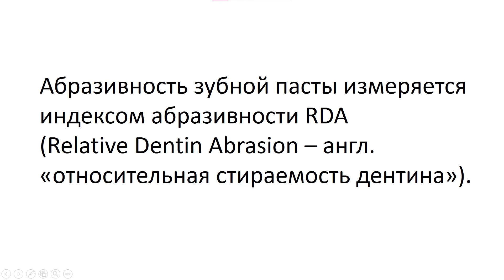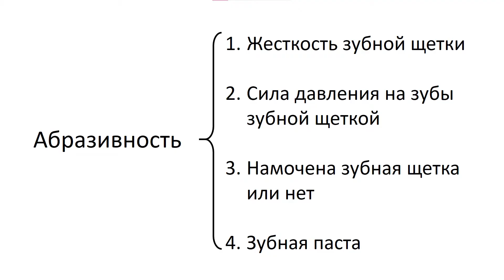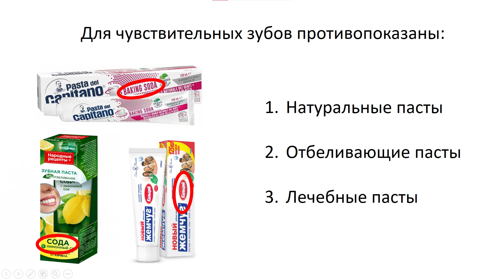Зубы стираются зубной пастой, что делать? Факторы абразивности зубной пасты.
Зубы стираются на протяжении нашей жизни. Что влияет на их стираемость? Как уменьшить стираемость зубов?  В видео мы разберемся с этими вопросами и дадим рекомендации

Таймкод
0:00 - Вступление
0:07 - Чрезмерная гигиена и ее последствия
0:17 - Что такое RDA (РДА) в зубных пастах?
0:42 - Как абразивность зубной пасты влияет на зубы?
1:13 - Нежелательные для зубов компоненты в зубной пасте
1:27 - Что еще влияет на абразивность?